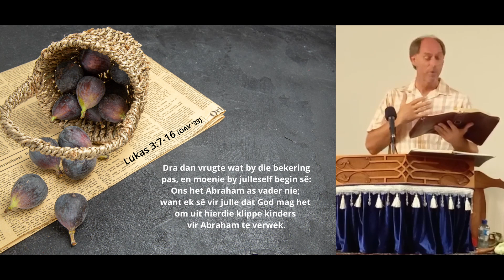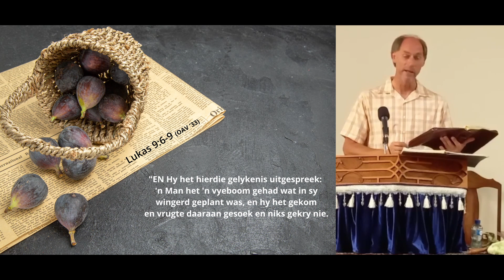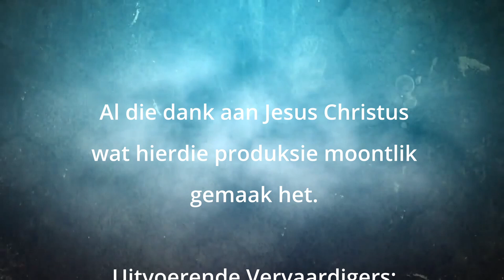#2022 11 19 André Pienaar